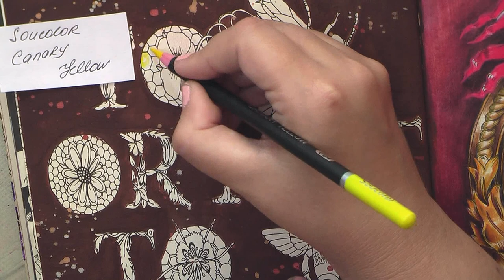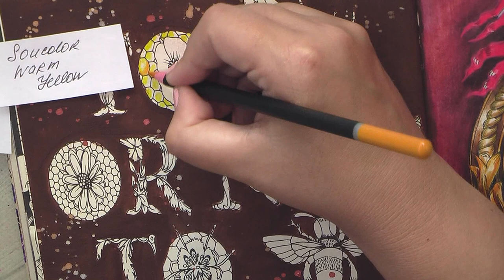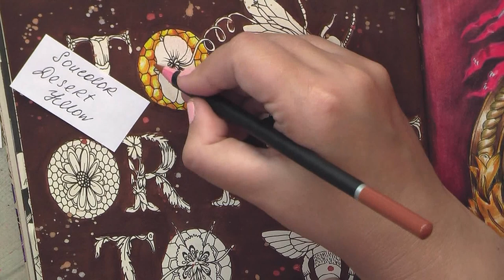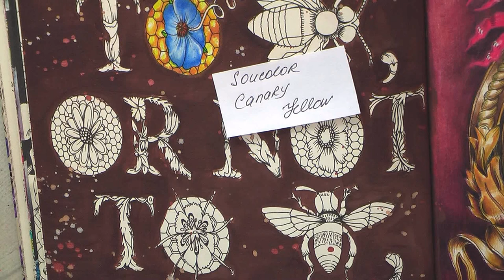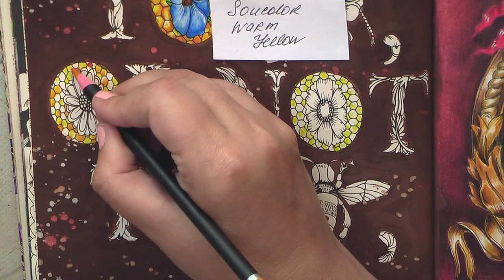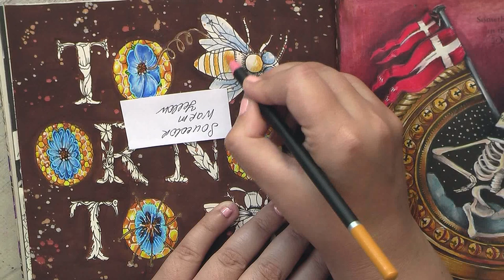To bee or not to bee Coloring in 'Escape to Shakespear's World'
Escape to Shakespeare's World: A Colouring Book Adventure
Soucolor 180-Color Artist Colored Pencils Set
ARTEZA Gouache Paint, 60 Colors, 12ml, 0.4 US fl oz Tubes